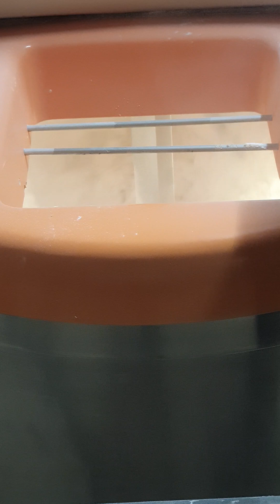zakwas chlebowy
W filmiku zobaczymy jak nasz piekarz w piekarni wiejskiej w Zębowie tworzy pyszny i naturalny zakwas chlebowy.